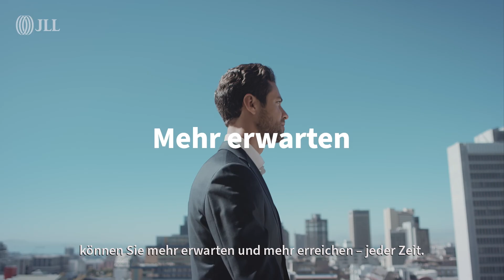Karrieren aufbauen - Bau und Entwicklung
Jetzt ist der perfekte Zeitpunkt für eine Karriere bei JLL. Und wir wissen, wie man etwas aufbaut.